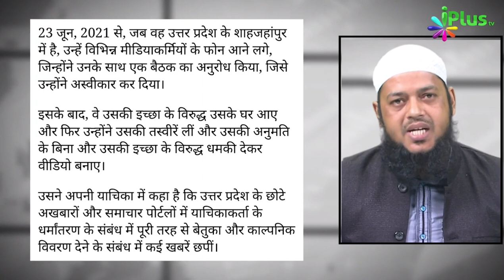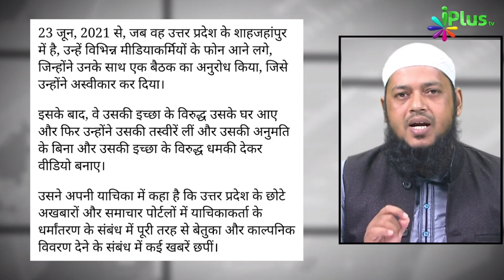Islam Qubool Karne Wali Mahila Ko Suraksha Dene Ka Nirdesh Delhi High Court Ka | Dr Abdul Karim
Islam Qubool Karne Wali Mahila Ko Suraksha Dene Ka Nirdesh Diya Delhi High Court Ne | Dr Abdul Karim Alig | iPlus TV